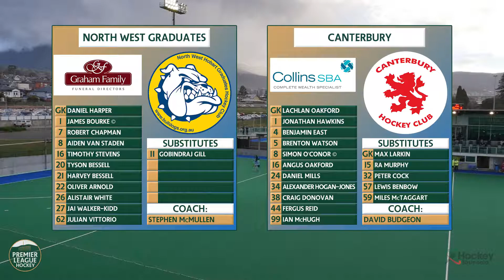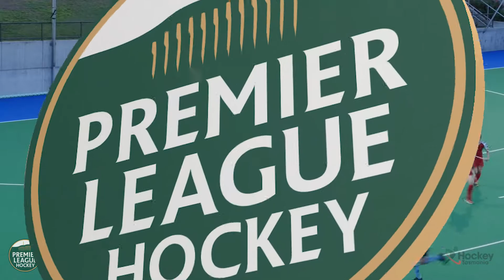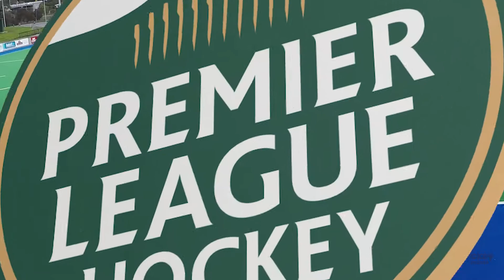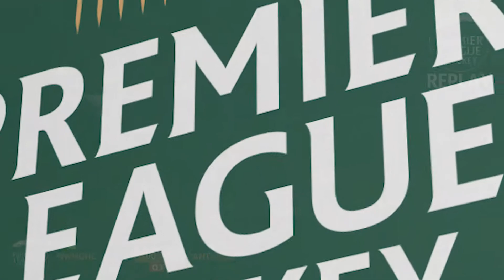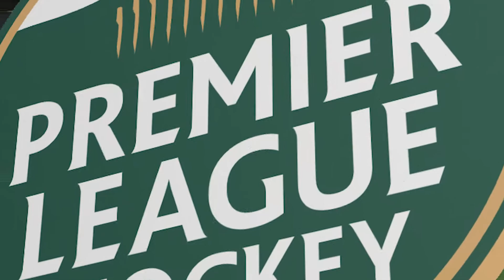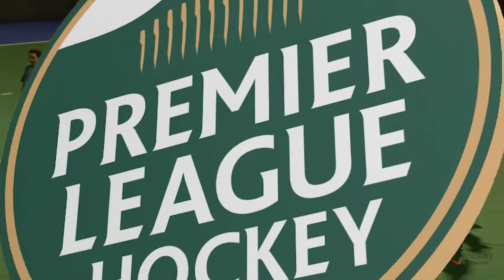North West Graduates v Canterbury | Men Round 18 | Premier League Hockey 2018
Premier League Hockey is the top tier competition in Tasmania, and one of the most competitive and exciting leagues in Australia. It features current, former, and junior international representatives playing alongside the best hockey talent in the state.

Flag favourites North West face the challenge of the improving Canterbury.

FINAL SCORE
NWHGHC | 5-1 | Canterbury

GOALS
00:06:55 | 22. Oliver Arnold (NWHGHC)
00:11:22 | 22. Oliver Arnold (NWHGHC)
00:16:26 | 27. Jai Walker-Kidd (NWHGHC)
00:28:44 | 22. Oliver Arnold (NWHGHC)
00:38:16 | 1. Jonathan Hawkins (Canterbury)
00:46:52 | 20. Tyson Bessell (NWHGHC)